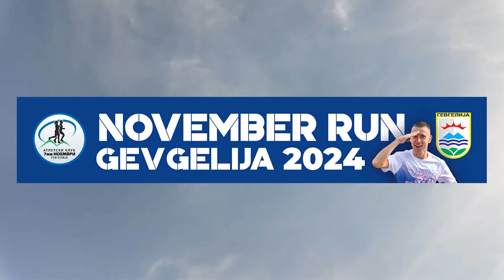Инклузивна трка NOVEMBER RUN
ГЕВГЕЛИЈА 2024